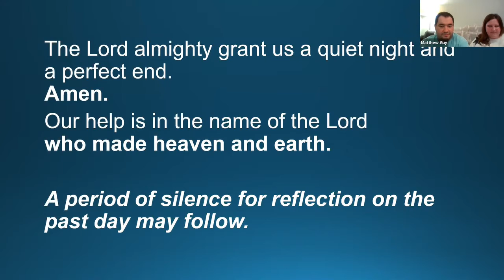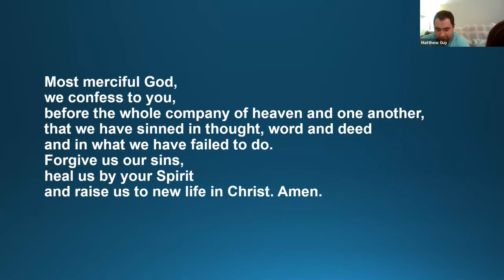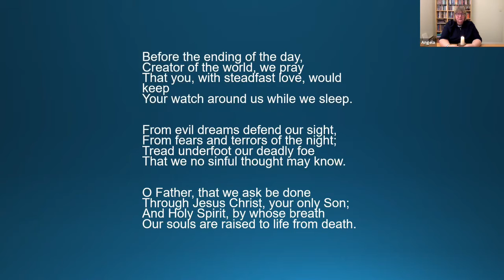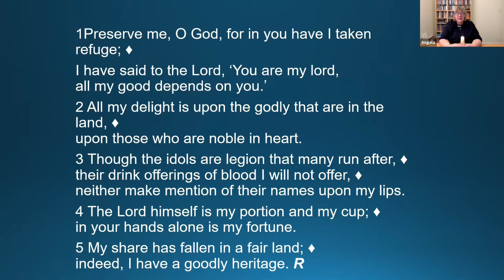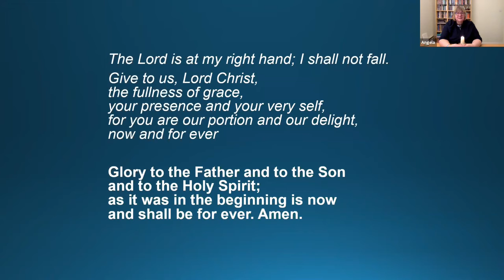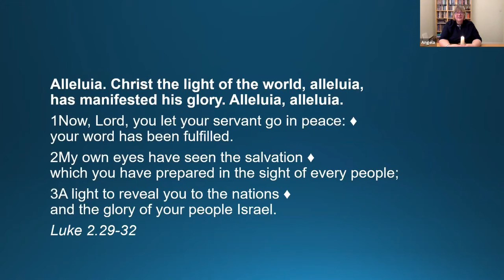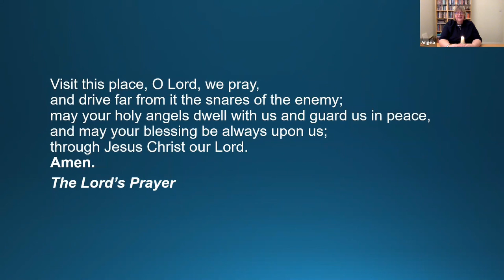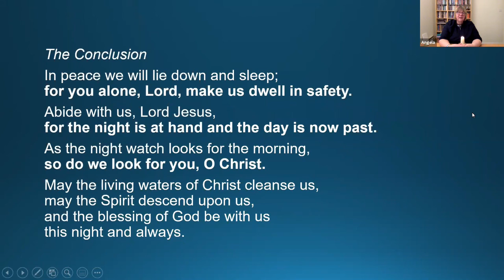Compline - 30/01/2021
A Service of Night Prayer